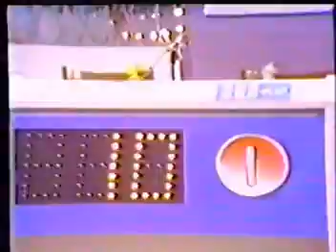劉玲柱合家歡節目錄影 約為1983年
來和大家分享一個珍貴的錄像
這是我爸和我媽當年參加台視節目合家歡的錄影 時間大約是1983年吧
當時也有許多兩方的親戚參加錄影 所以大家來找找自己在哪裡 也可在其中看到二叔叔及姑姑唷
當時大家都好年輕呀 爸爸 媽媽 二叔叔 二嬸嬸 姑姑 姑爹 等 大概就是我們現在的年紀吧
是說主持人田文仲  來賓 音樂人 小軒 老蓋仙 夏元喻  現在都不知在那”雲遊”了
然後 我們家才藝表演唱的歌 還真是…..”老派”呀 (XD)….最妙的是 我把拔回答我媽是哪個星座 竟說是”仙女座” …然後 還一直叫老鼠 (時間) 為老”處” ….這該就是所謂上海人的口音吧 (所以是爺爺教的齁---呵呵)
; 最後要提的是: 爸爸的廚藝真不是蓋的 上海男人果真是家事王呀
至於我 真是翻白眼王呀 (時間:31:00)

有親戚出現的片段:  6:43, 7:36, 18:24, 19:56, 24:40, 24:56, 25:06, 26:50, 28:58, 29:16, 30:04, 30:21, 30:38, 31:00.